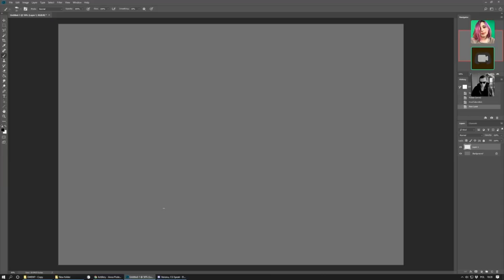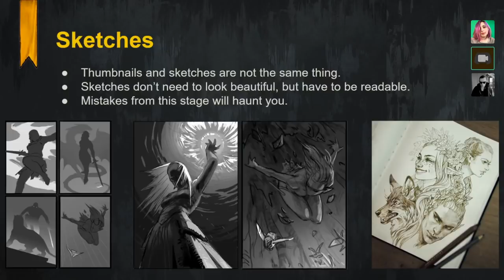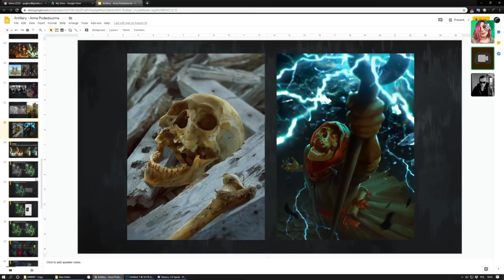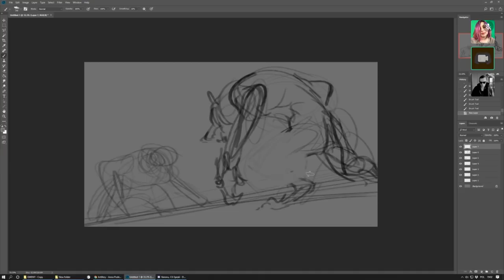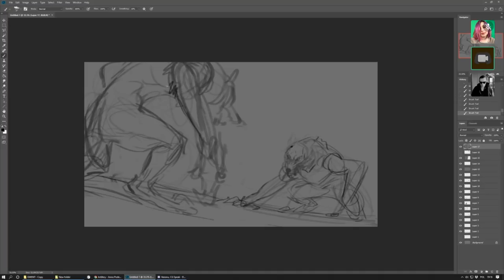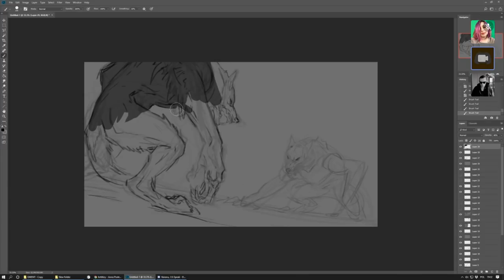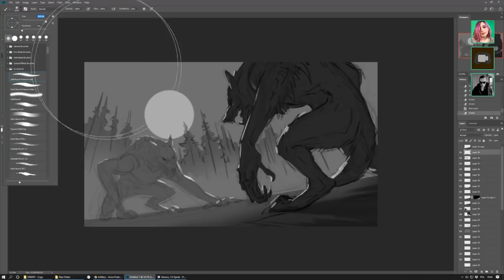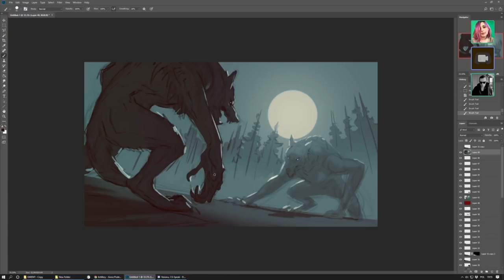Anna Podedworna: Character concept art. Tips and tricks for 2D artist.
Today we have an amazing guest - Anna Podedworna.
she will share secrets and tricks with you for 2D artists, and Anna will also talk about how to draw a character for a limited time and show you her pipeline in Photoshop.

Привет! Если ты первый раз на нашем канале, то давай знакомиться.
Мы - канал CGSpeak, нас два энтузиаста - Алиса и Алексей. Мы публикуем уроки рисования для начинающих а так же маериалы про обучение рисованию. Если ты только начал изучать цифровую графику и делаешь первые шаги в CG и тебя интересует Photoshop для новичков - то усаживайся поудобнее и смотри ролики.
У нас есть куча материалов про рисование на планшете и мы расскажем тебе всё про рисунок в Фотошопе. Забудь про уроки рисования онлайн и не задавай вопрос "как научиться рисовать?" - у нас ты сможешь бесплатно найти все необходимые материалы.
Так же мы публикуем уроки по 3Д и анимации. При этом не важно используешь ты Krita, SAI, или Illustrator.
2D artist. CG Sketches & Art